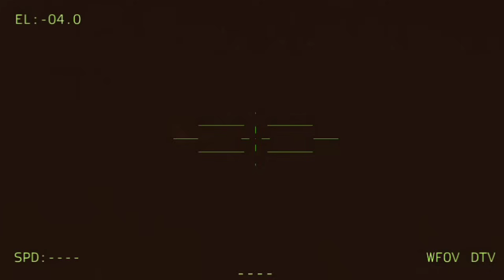JUST HAPPENED Tonight! Threat of Disaster for Russia, Must Withdraw from Vnukovo Airport with Huge L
JUST HAPPENED Tonight! Threat of Disaster for Russia, Must Withdraw from Vnukovo Airport with Huge Losses Due to Ukrainian Army Counterattack, Milsim Arma 3

Jovem pan arma 3
Arma3 reforger
THIS IS JUST A SIMULATION, NOT REAL LIFE!